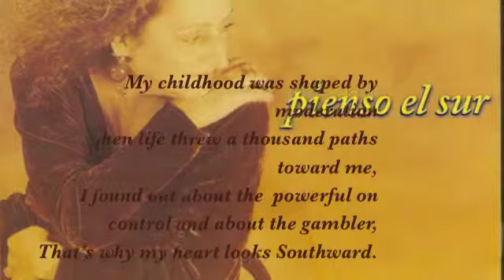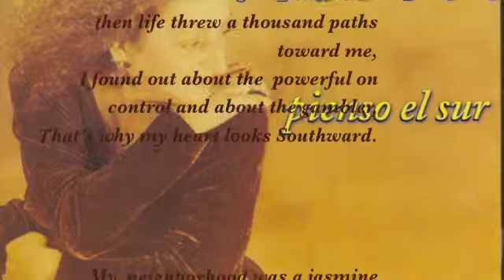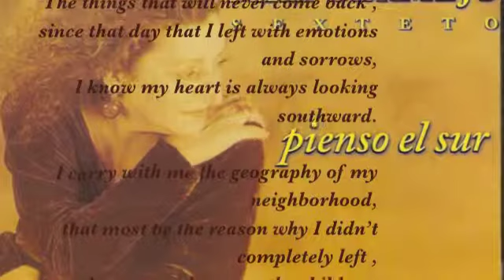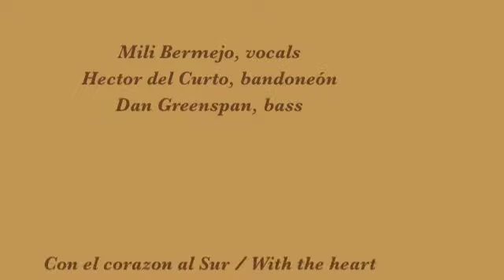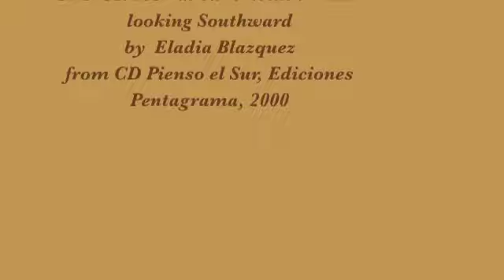Mili Bermejo - Con El Corazon Al Sur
Con el corazon al Sur / With the heart looking Southward
by  Eladia Blazquez
from CD Pienso el Sur, Ediciones Pentagrama, 2000

I was born in a neighborhood where luxury was rare
that's why my heart looks Southward,
My old man was a hard working bee,
clean hands, good soul.

My childhood was shaped by  moderation
then life threw a thousand paths toward me,
I found out about the  powerful on control and about the gambler,

My  neighborhood was a jasmine plant,
my mother's shadow in the garden,
the sweet celebration of the most simple things
and the peace in the yard, face to the sun.

My neighborhood was my people, the ones that are not there anymore,
The things that will never come back ,
since that day that I left with emotions and sorrows,
I know my heart is always looking southward.

I carry with me the geography of my neighborhood,
that most be the reason why I didn't completely left ,
the corner, the store, the children,
I recognized them, they are somewhat mine.

Now I know that distance is nor real
and I discover myself on that cardinal point
going back to my childhood from the light
having always my heart looking Southward.

Personnel
Mili Bermejo, vocals
Hector del Curto, bandoneón
Dan Greenspan, bass